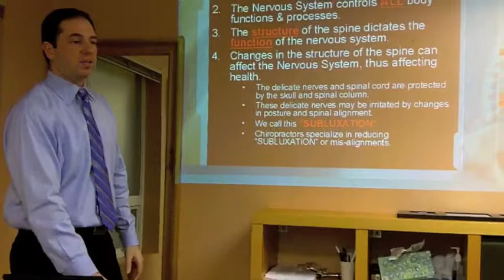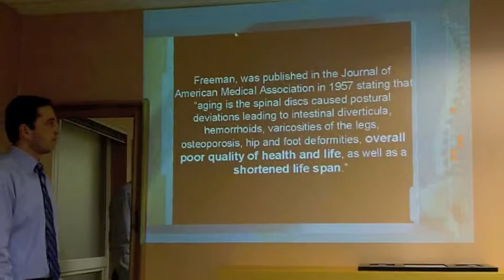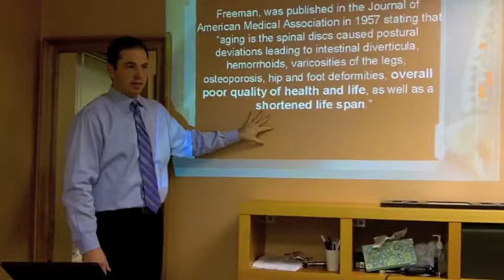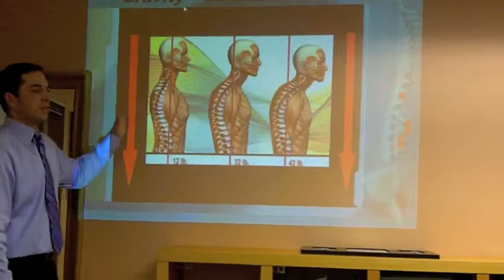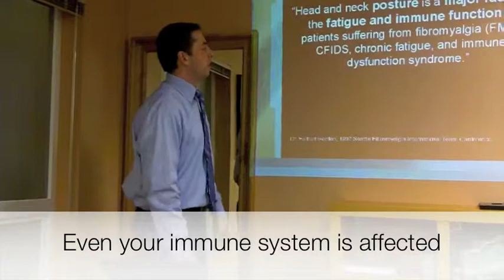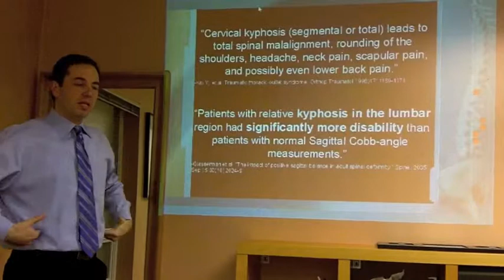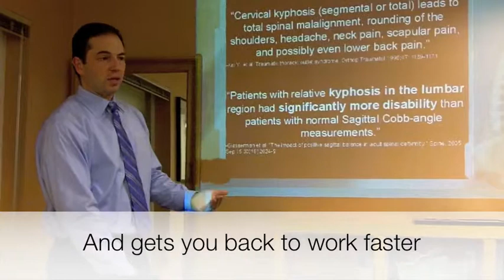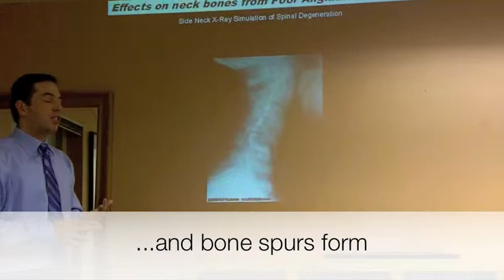Banic Health & Vitality Workshop Part 2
Every Tuesday at 6, Dr. Banic offers a free Health & Vitality Workshop to new patients and anyone interested in learning more about chiropractic treatment. The workshop gives him a chance to present his work informally and answer questions. This is Part 2 of his weekly workshop. Banic Chiropractic & Massage is now located at 72 E. Sunset Way in downtown Issaquah.